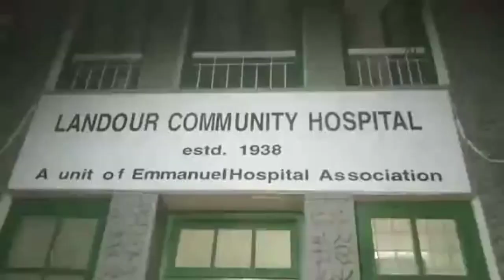मसूरी में हो रहे अवैध निर्माणाधीन एक बिल्डिंग से महिला की गिरकर हुई मौत